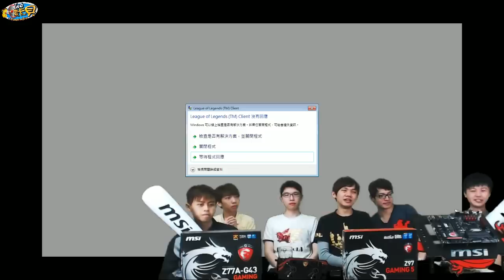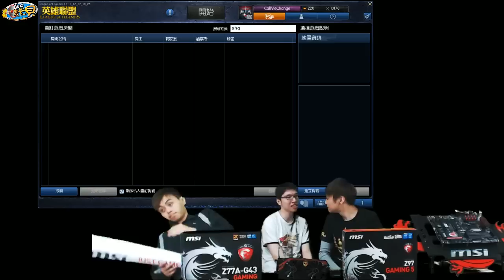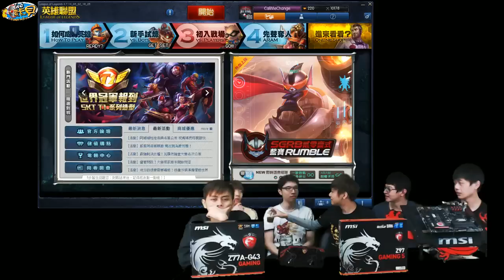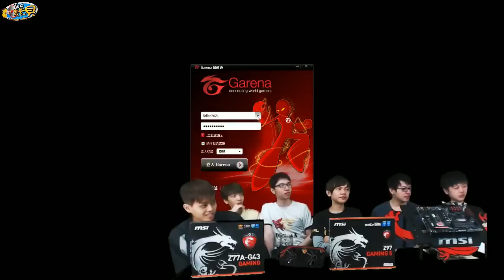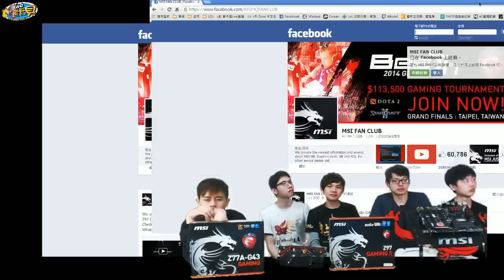麥卡貝Live直播 20140520 AHQ當家